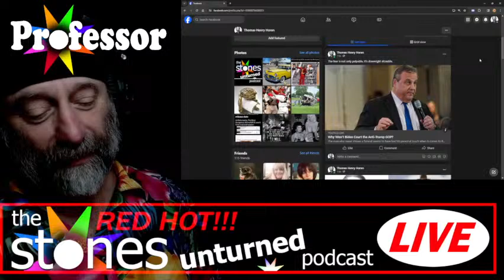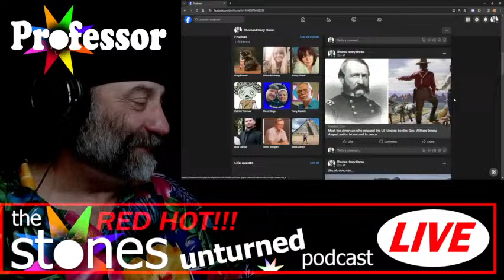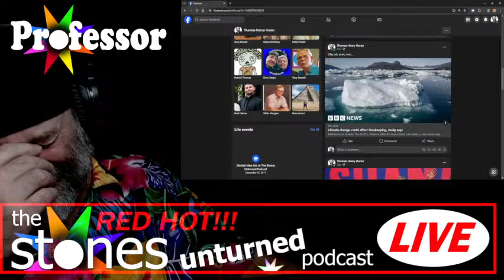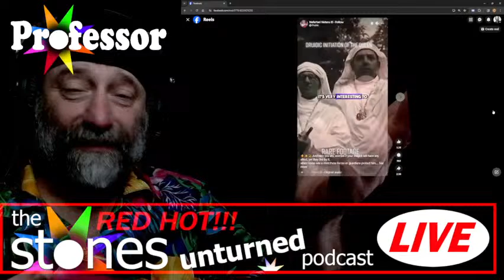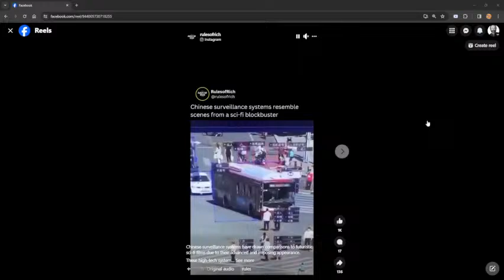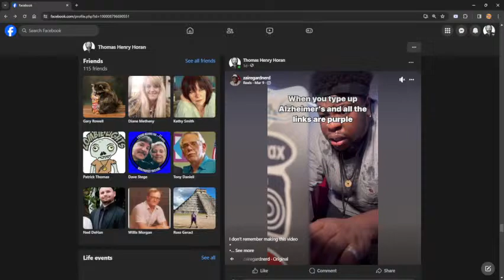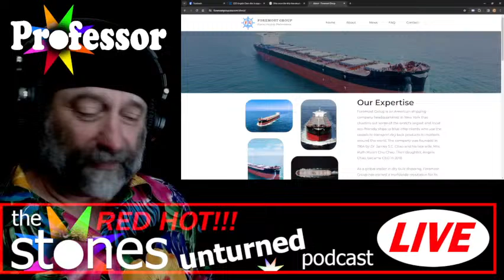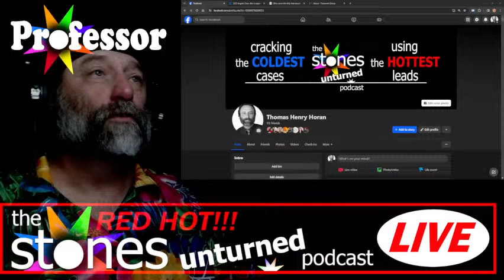2024.03.29 Manny's Favorite Flower is the Little Columbine PLUS A Bridge Too Far